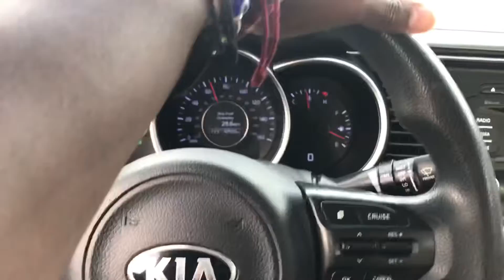B M W M8™️